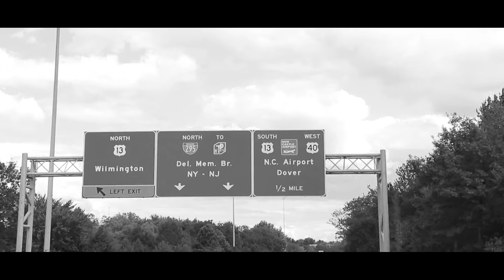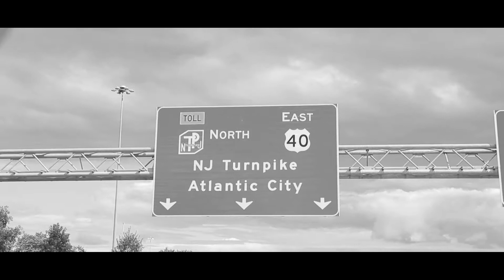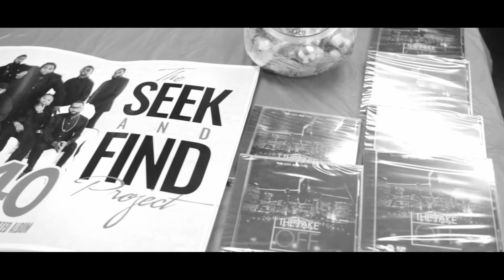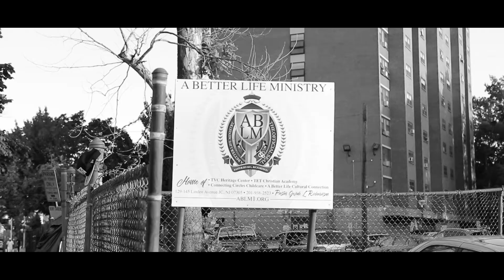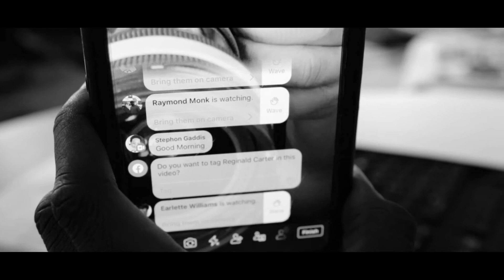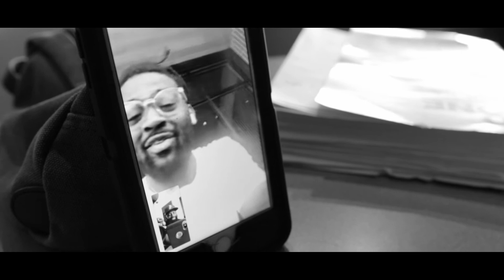SEEK SEASON 6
The Journey to the Release of The Album "Forty40"